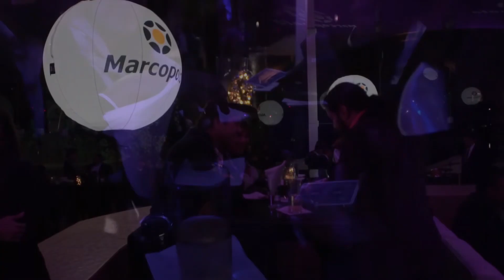Mago clóse up M